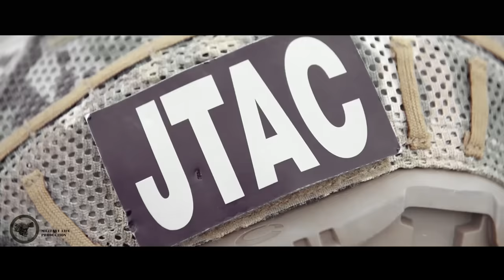DESTROY - Military Motivation